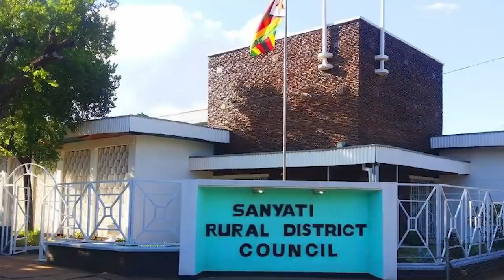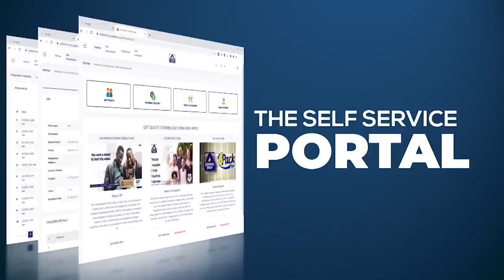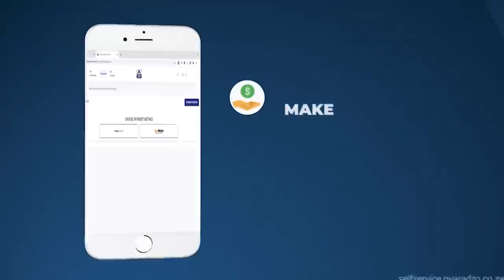IN TOUCH WITH MIKE MADODA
Mike Madoda Interview I Unfiltered